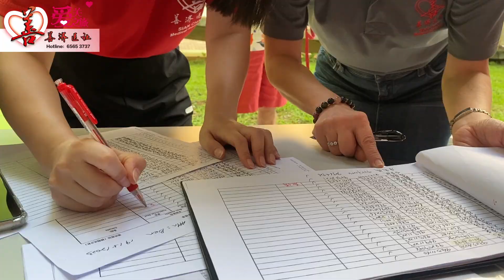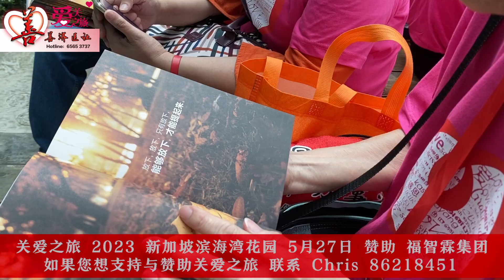2023年5月27日，星期六 善济医社再度举行了一场充满关爱的旅程，这一次的目的地依然是备受年长者们喜爱的新加坡滨海湾花园。总计有250位参与了这次活动！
2023年5月27日，星期六
善济医社再度举行了一场充满关爱的旅程，这一次的目的地依然是备受年长者们喜爱的新加坡滨海湾花园。总计有250位参与了这次活动！

特别感谢新加坡滨海湾花园对本次活动的大力支持。

来自善济医社后港、杨厝港、文礼和榜鹅四个分社的180位年长看诊者组成了四个团队。此外，还有福智霖团队的30人、Mr World团队的20人、善济义工朋友们的14人以及善济的6位员工，共同组成了庞大的团队，共计250人。在滨海湾花园的入口处，每一位参与活动的年长者都身穿带有善济爱心标志的粉色服装，构成了一道美丽的风景线，吸引了许多人的关注。大家齐声呐喊：“善济无限感恩充满爱，我们都是一家人！”这声音洪亮嘹亮，回荡在整个入口处，气氛非常热烈！

最令人兴奋的时刻莫过于善济医社的义务执行主席卓顺发的到来，他为180位年长者带去了关怀、问候和鼓励！年长者们争先恐后地和他合影，看起来开心得像个孩子！

活动中还有一个特别的环节，那就是善济导读会。今天的导读内容是主席的著作《珍惜生命·感恩人生》，由善济医社的爱心大使周璠女士、李丽丹女士和牛中先生为大家导读，分享了主席的故事和书中的经典引语。现场还有一位年长者发表了对主席的感恩和赞美之辞！

由衷感谢福智霖集团对本次活动的赞助，集团董事长周璠女士也是今天为我们导读的善济爱心大使。她带领着30位员工全程陪伴照顾年长者。

同时，还要感谢Mr World 健美帅哥们的协助带队。

博爱源自内心，公益在于行动；爱心善济，公益同心；行善之举遍布天下，情意满怀善济！

如果您希望赞助这样的活动，请联系以下方式：
善济医社官方热线：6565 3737
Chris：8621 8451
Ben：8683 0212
您也可以添加善济医社官方微信：sianchay

善济医社一直坚持为人民服务的原则，尊老、爱老、养老，这也是全社会的共同责任。目前仍有许多老人需要关爱和照顾，需要更多热心人士为老人提供服务，给予他们温暖和关怀。

慈善事业
大爱同理
光明同行
共襄善举

坚持
相信为人类服务是最好的工作

致力
打造新加坡为“善良之都”